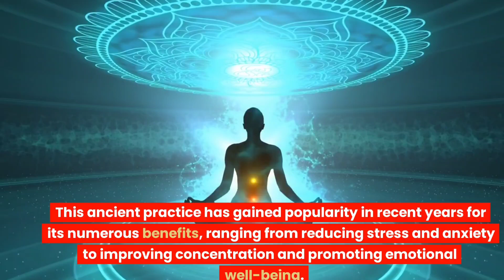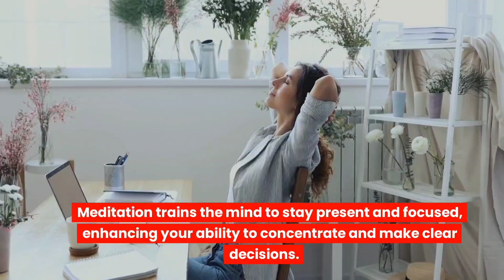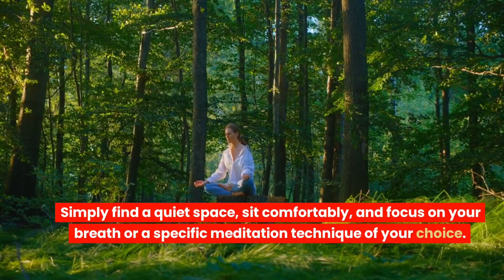The Power of Meditation: Why You Should Add It to Your Daily Routine for Better Health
In this enlightening video, we'll delve into the science-backed reasons why you should incorporate meditation into your daily routine for better health.

🌟 Discover the Many Health Benefits of Meditation 🌟

Stress Reduction: Learn how meditation can be a potent tool for calming the mind and reducing stress. Discover how it promotes relaxation and helps you better cope with life's challenges.

Improved Mental Clarity and Focus: Find out how regular meditation enhances cognitive function and concentration, enabling you to stay present and focused in daily activities.

Enhancing Emotional Well-being: Explore how meditation fosters emotional resilience, leading to a more balanced and positive outlook on life. Learn how it can help manage anxiety, depression, and emotional reactivity.

Better Sleep Quality: Discover how a daily meditation practice can promote better sleep and combat insomnia. Uncover techniques to relax the mind and prepare yourself for a restful night's sleep.

Reduced Blood Pressure and Heart Health: Learn how meditation positively influences cardiovascular health, leading to lower blood pressure and decreased risk of heart disease.

Immune System Boost: Explore the connection between meditation and a strengthened immune system. Discover how this practice can bolster your body's natural defenses.

Pain Management: Find out how meditation can alleviate chronic pain and improve your pain tolerance, offering a holistic approach to pain management.

Enhanced Self-Awareness: Learn how meditation cultivates self-awareness and mindfulness, fostering a deeper understanding of your thoughts, emotions, and behaviors.

Coping with Chronic Illness: Discover how meditation can be an empowering tool for individuals dealing with chronic illnesses, offering solace and promoting acceptance.

Cultivating Empathy and Compassion: Uncover the ways meditation can nurture compassion, empathy, and kindness towards yourself and others.

We're committed to guiding you on your journey towards better health and self-discovery.

Begin your transformative journey towards better health through meditation. Join us as we explore the incredible benefits this practice can bring to your mind, body, and soul. Together, let's embrace the power of meditation for a healthier and happier life! 🧘🏽‍♀️🌈